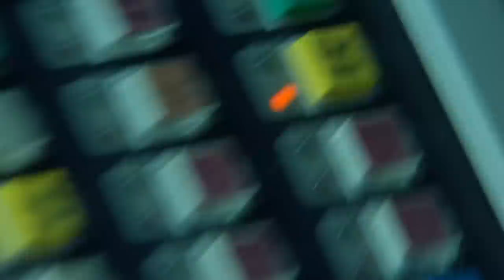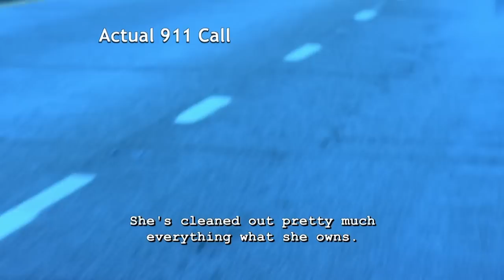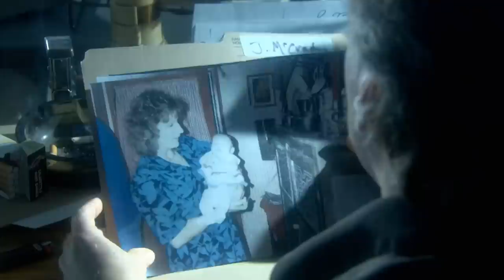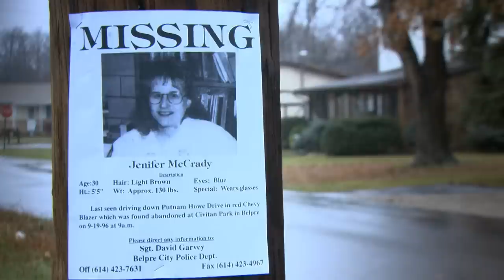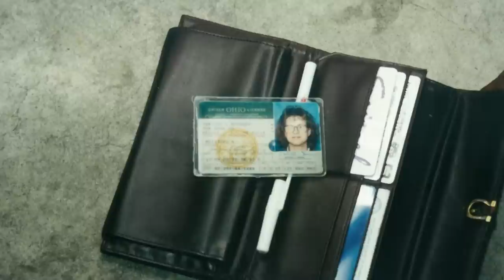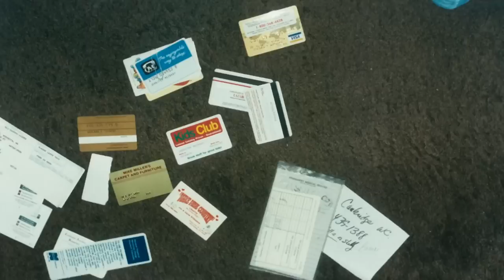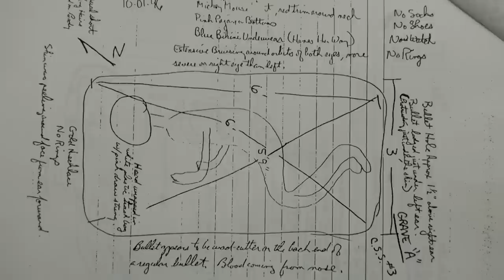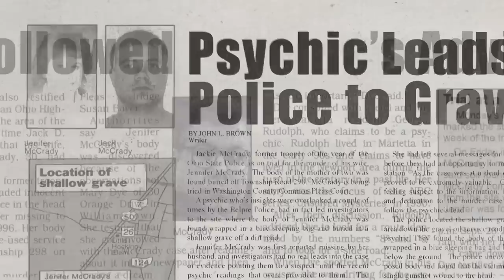Till Death Do Us Part | Season 3 Episode 1 | Curious?: True Heroes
Hear two different perspectives of how a crime was solved. The psychic's story is often coloured with emotion, empathy and mystery, while the police dominate with logic, evidence and reason. Skeptic investigators become believers when the psychic's visions are confirmed and lead to a shocking arrest.

Can a psychic's visions from 150 miles away put a cold-blooded murderer behind bars?

Psychic Investigators - From Season 3 Episode 1 "Till Death Do Us Part":  In small town Ohio, a respected state trooper reports his wife missing. Then he tells the police she’s run off with a secret lover. But has she? Jenifer McCrady’s parents don’t believe Jack’s story. But when her abandoned car reveals no clues, the investigation hits a dead end. That is, until a dispatcher contacts Pittsburgh psychic, Georgia Rudolph.

Georgia says – ‘Jennifer’s not missing. She’s dead.’  And from 150 miles away tells the police how the mother of two was killed and where to find her body.  She says she can even see the killer - a burly man in a law-enforcement uniform.  The grieving husband becomes the prime suspect.  But can a psychic’s visions put a cold-blooded killer behind bars?